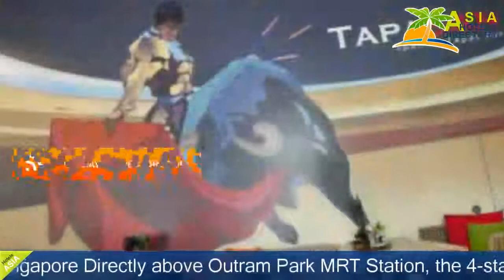Dorsett Singapore - Singapore Hotels, Singapore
Dorsett Singapore 4 Stars Hotel in Singapore ,Singapore Within US Travel Directory Stay in the heart of Singapore Directly above Outram Park MRT Station, the 4-star Dorsett Singapore offers easy access to the city's popular attractions.
 The hotel houses a 30 m outdoor pool, a hot tub and a fitness centre.
 Internet is available for free in the modern guestrooms, while Pappasan (All-Day-Dining) Restaurant offers a daily breakfast and international meals.
All non-smoking, the air-conditioned guestrooms all come with a 40-inch flat-screen TV, iPod dock and minibar.
 En suite bathrooms are equipped with a shower or bathtub.
 Some rooms also include a private balcony.
Dorsett Singapore is a 10-minute walk from the vibrant streets of Chinatown.
 It is just 2 train stops from nightlife options and restaurants at Clarke Quay.
 The iconic Orchard shopping hub is also an easy drive away.
 Guests can visit the many quaint cafes at Tiong Bahru, Duxton Hill and Club Street, located a 15-minute walk away.
Guests can check e-mails at the business centre, or request for a meeting room.
 The hotel also provides laundry services and a 24-hour front desk.

Location in : 333 New Bridge Road, zip 88765, Singapore ,Singapore